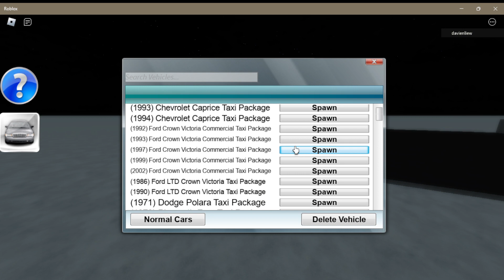Roblox Vehicle Endurance & Handling Season 1 episode 21 - 40